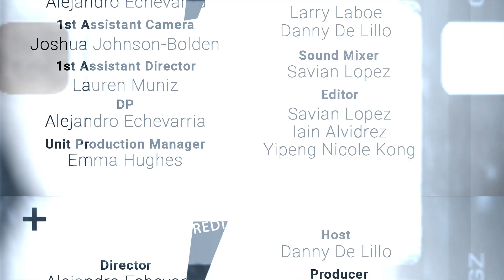NFMLA Stage 5 Filmmaker Interview | Rafael Cobos Delgado